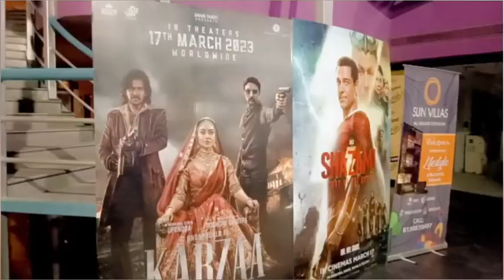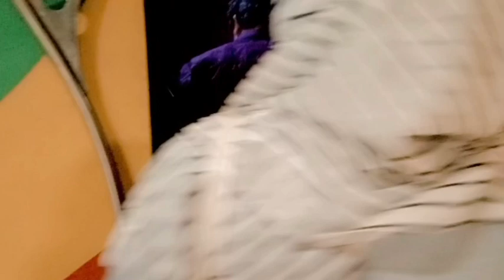Nand nandoi ko bhut Gumaya....